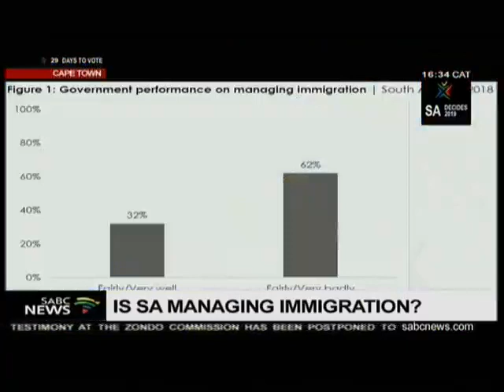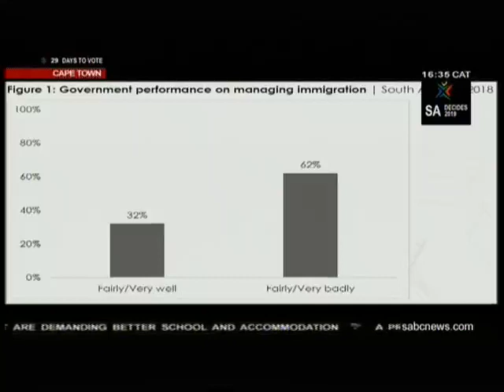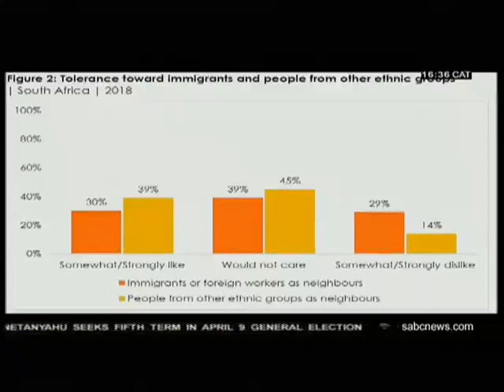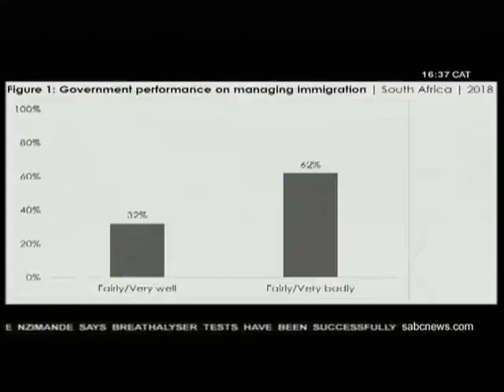Afrobarometer 2018 survey on immigrants - Gugu Nonjinge on SABC news